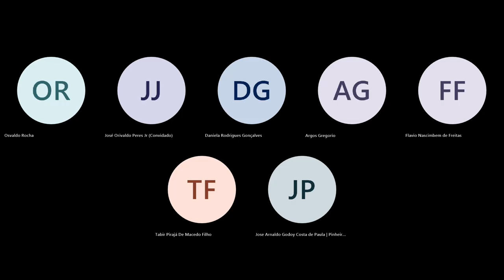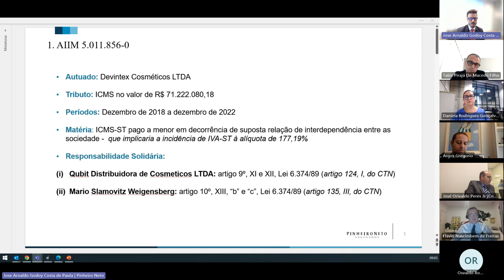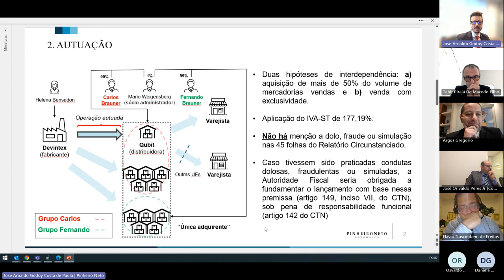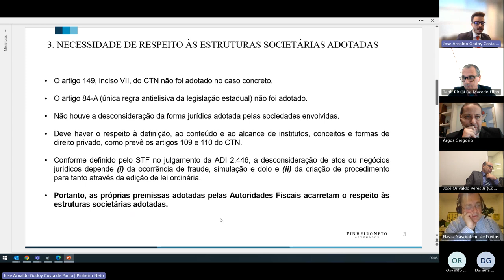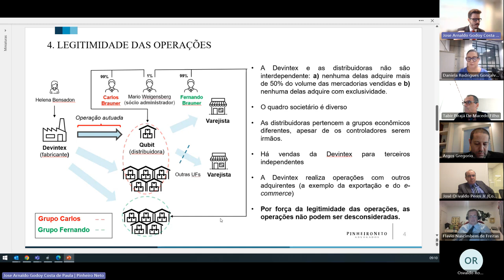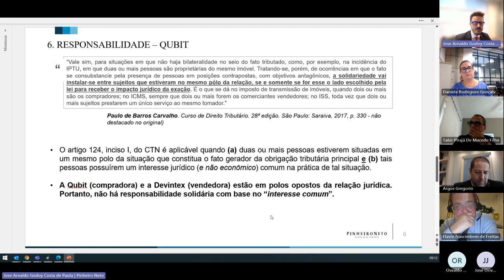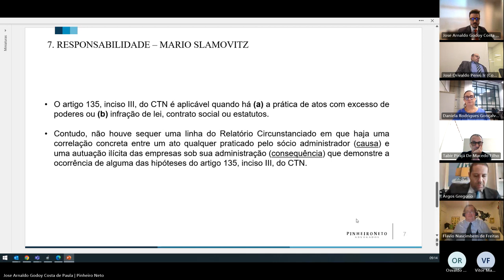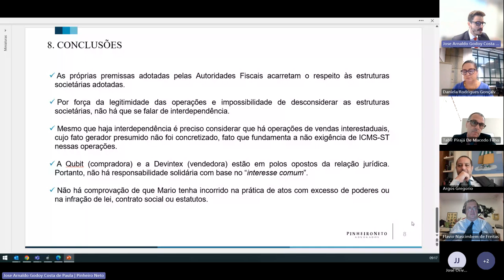2ª CÂMARA JULGADORA - SESSÃO VIRTUAL 14/05/2024